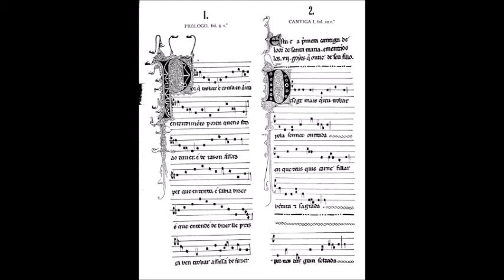4.) From the Byzantines to 1299 AD (History of the Flute Series)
Primary Sources:

"The Flute" by Ardal Powell - Great more in depth information!

- Also by Ardal Powell and has more information not included in this series.

- Great Photos and information on the older system flutes, and more. Excellent resource.

ƒ